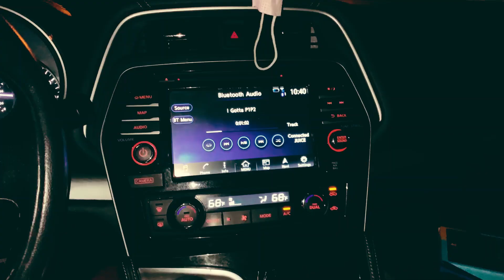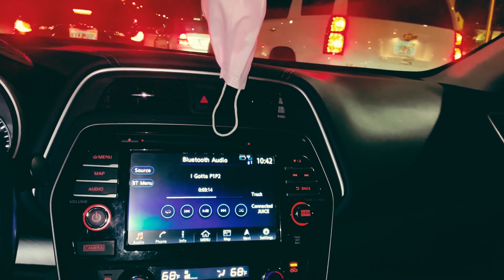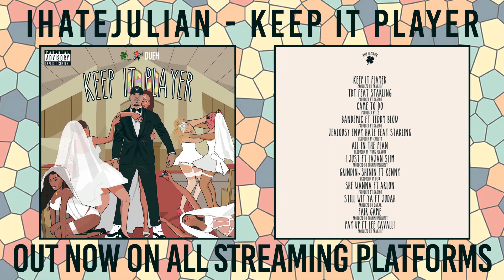2KLifestyle #001 - What We Came To Do | WEEKLY VLOG